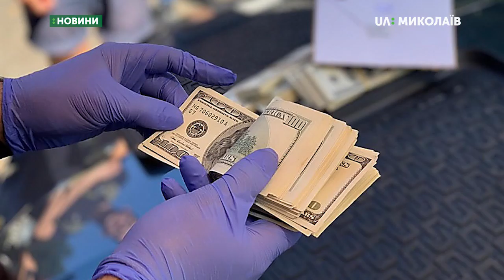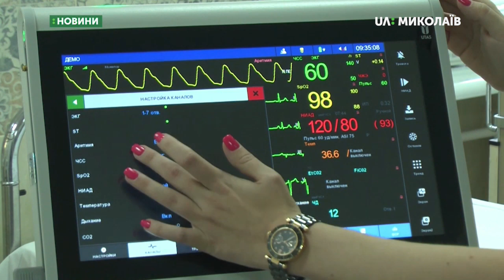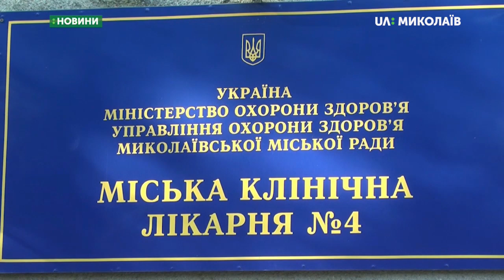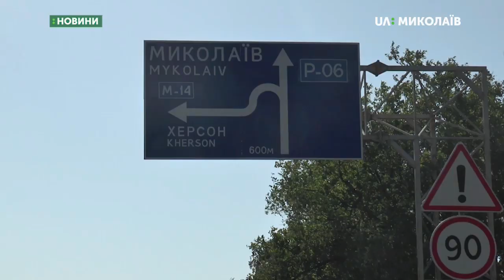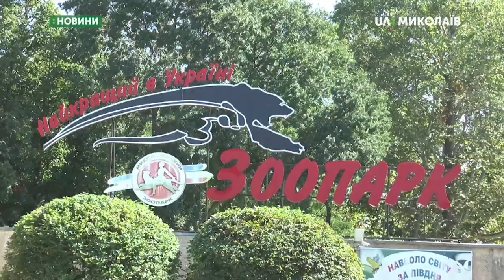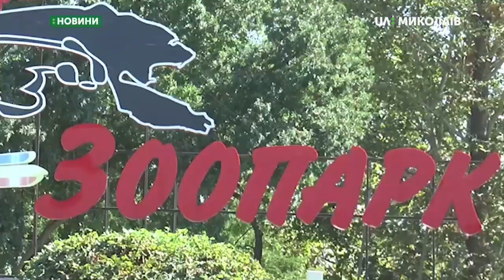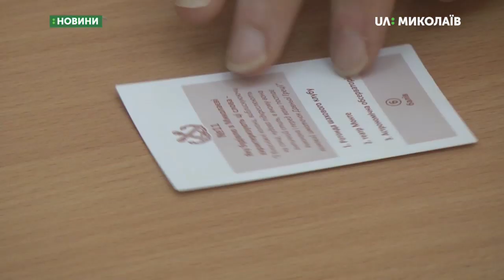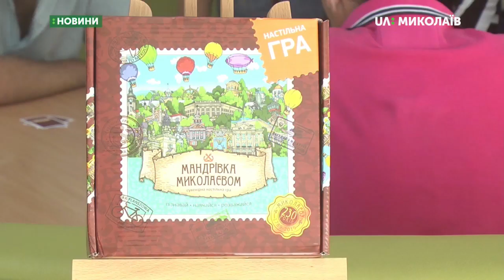11.09.2019. Новини. 19:00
Новини
Інформаційна картина дня (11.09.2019) поглядом кореспондентів телеканалу UA: Миколаїв (випуск новин — 19:00):
- Детективи НАБУ затримали голову служби доріг Миколаївщини;
- Автопарк в/ч З6-ї бригади поповнився вантажівкою;
- У лікарні № 4 відкрили оновлене реанімаційне відділення;
- Звання "Почесного громадянина Миколаєва" присвоїли семи містянам;
- До Миколаєва привезли трирічного самця жирафа на ім’я Логан;
- На основі історичних фактів про Миколаїв створили гру;
- Відкрилась перша персональна виставка художника Сергія Росляков.